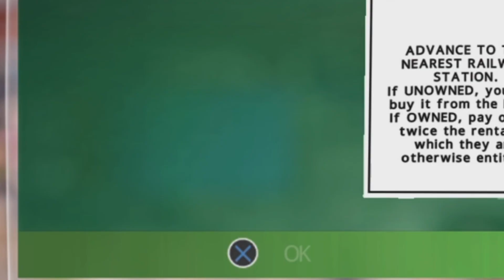The Return Of Damon (Funny Moments)